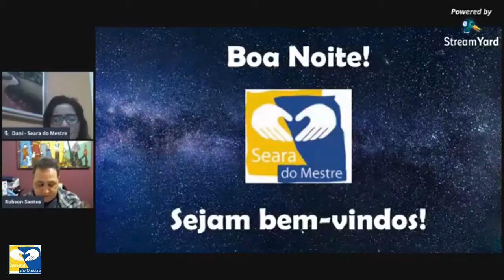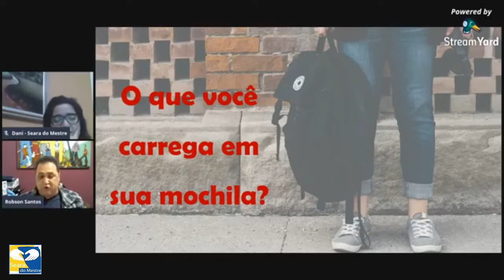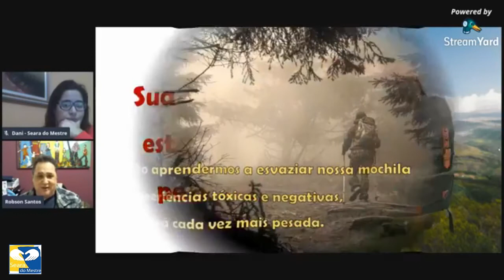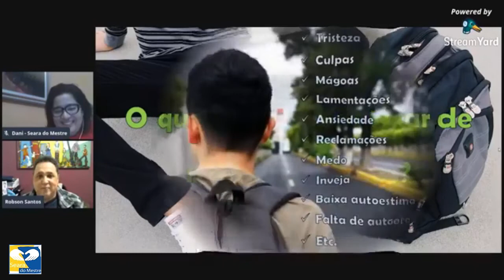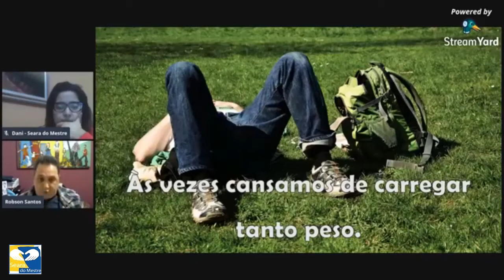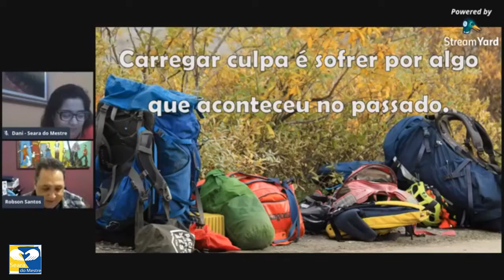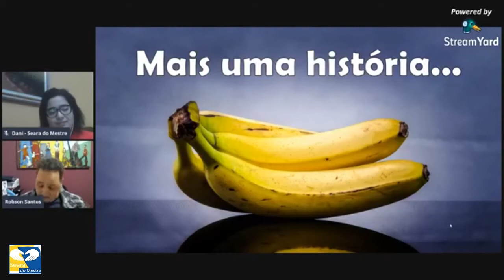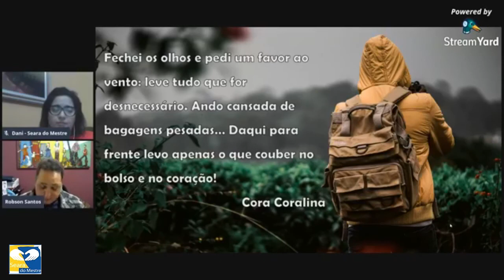Palestrante: Robson Santos Tema: O Peso da Sua Mochila